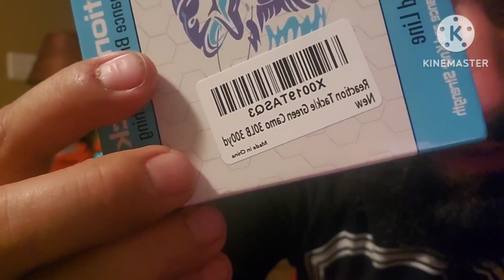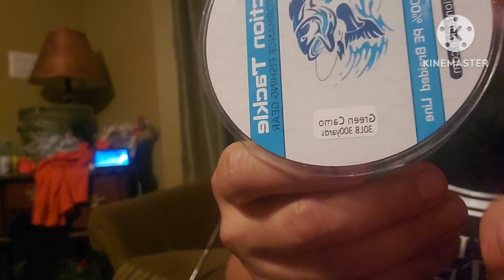Spooling up ol'school Penn 4400 SS